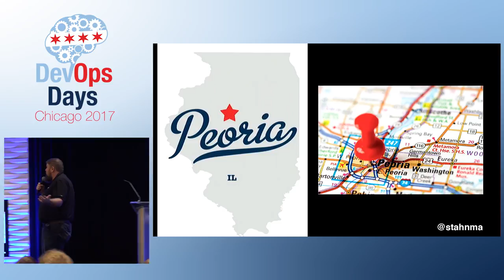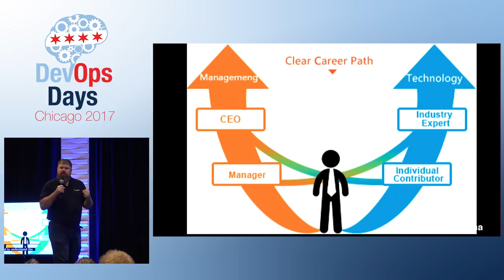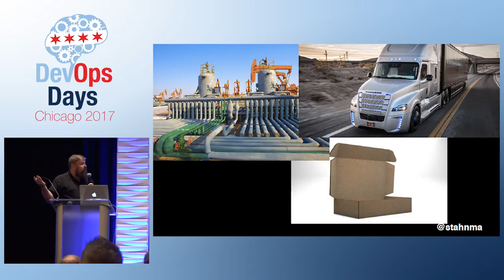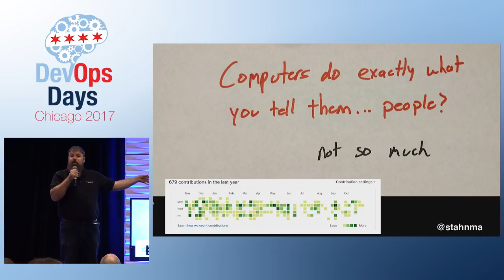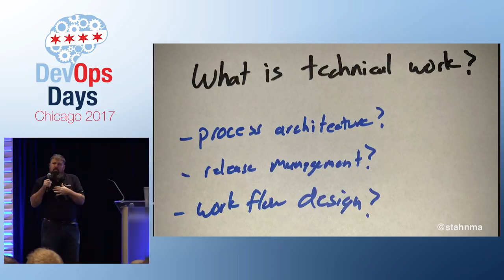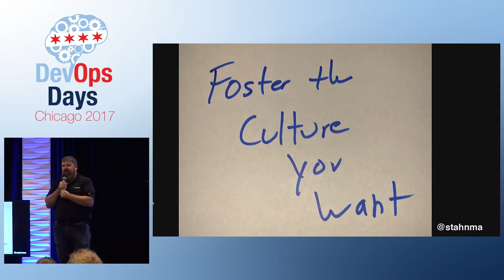DevOpsDays Chicago 2017 - Ignites- Title: Management or Technical? by Michael Stahnke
Have you ever been pressed in your career about whether you want to go into management or be technical? I get asked this a lot. My answer is always, “why do I have to choose?” I’ll like to dive into the root of this question and then cover ways in which you can be a leader and still be a technical contributor. It’s a challenge, but certainly possible. I’ll draw on my experience over the last five years at Puppet, Inc.

Items Covered:

What is technical work anyway?
Prioritization is most important
Check your title when doing technical work
Don’t put yourself on critical path
Don’t fall into micromanagement designs
How are you improving those around you?